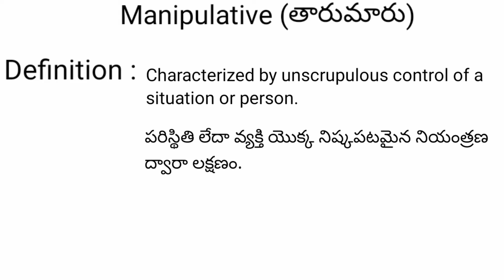Manipulative meaning in telugu with examples | Manipulative తెలుగు లో అర్థం